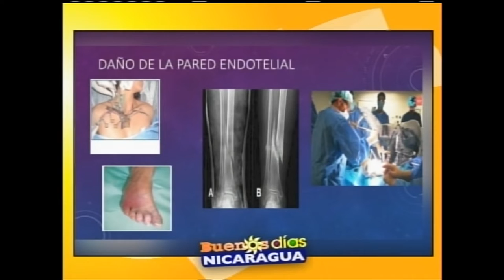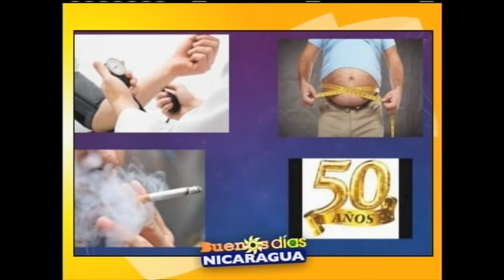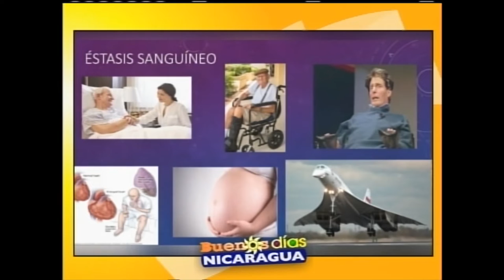Factores de riesgo para Flebotrombosis